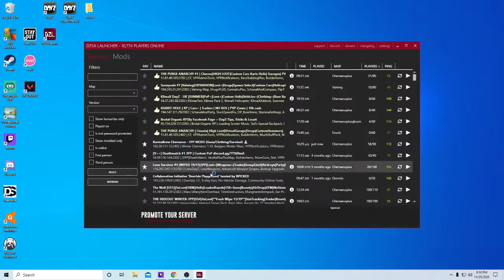Chris dye Live Stream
paying dayz